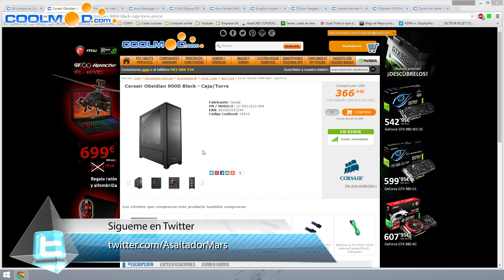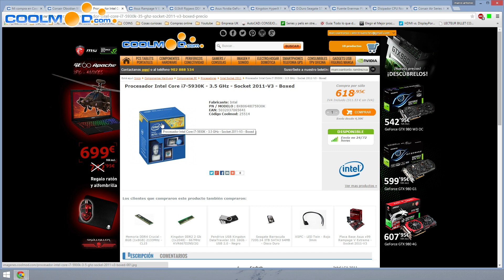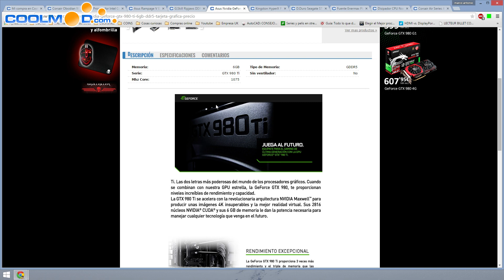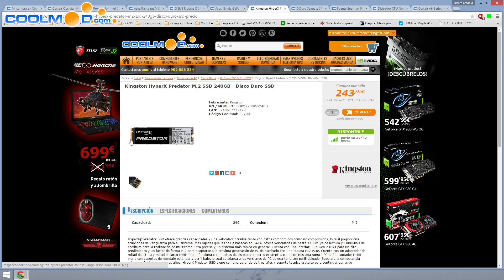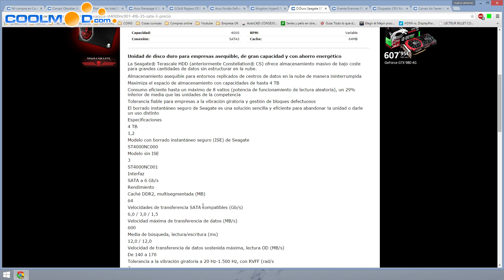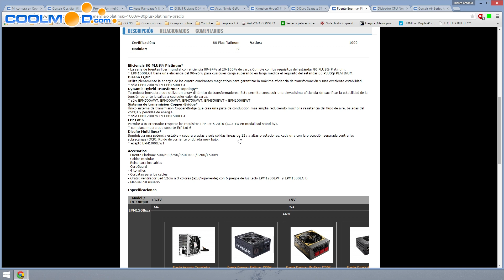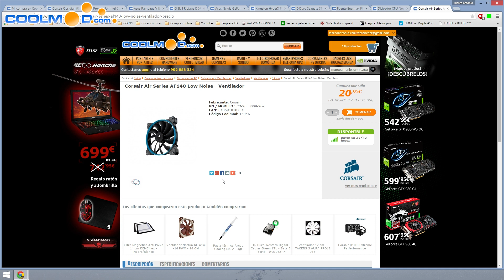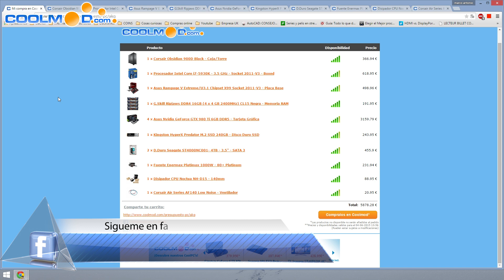Presupuesto PC ULTRA GAMER - MI PC DE ENSUEÑO 5890€ en Español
Os traigo el presupuesto de un Pc gamer de ensueño, seguro que ninguno le hara ascos a este PC gaming.
Falta el tema de la RL personalizada, pero todavía no hay bloques para las 980ti. Quizás me animo y la semana que viene lo mejoro.
¿Donde compro los componentes?
PARTNER EN YOUTUBE:
Solo necesitas 20 SUBS y 2 mil visitas en el canal